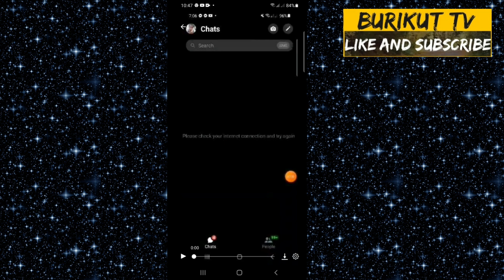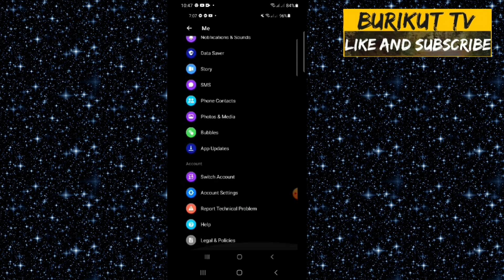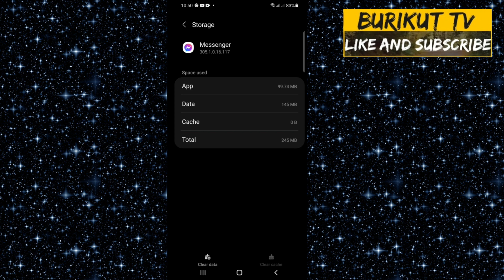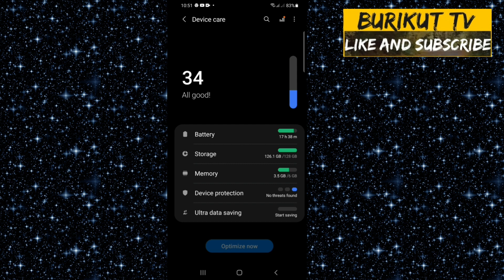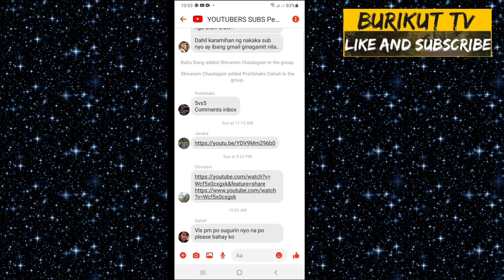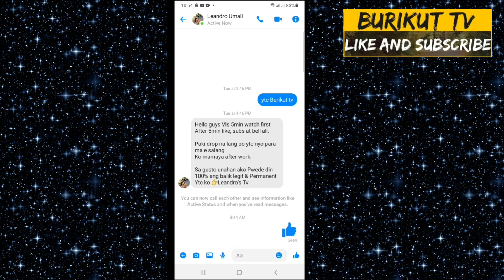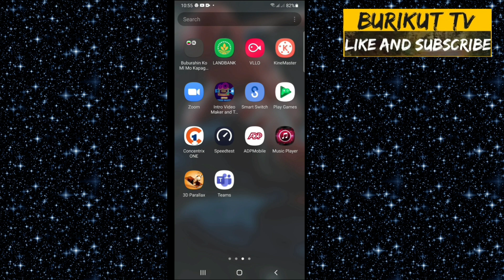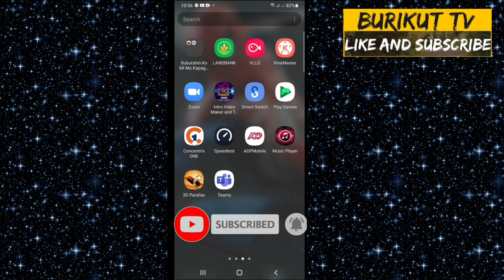How to fix " Please check internet conxn, and try again message". on MESSENGER! beysic lang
How to resolve " Please check internet connection and try again message.

1. Check connectivity
2. Update messenger on Playstore/Applestore
3. Go to Apps
4. Clear cache
5. Clear Data, if the same
6. Check storage and delete uneccesary apps

Optional, install messenger lite as alternative option for meantime while messenger obtaining storage to apply.

Thank yoy very much.